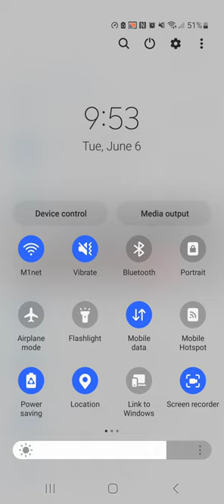YelaWolf Type Beat, (Classic) ft. DJ Paul. 2023 Prod. ToneTheSoul